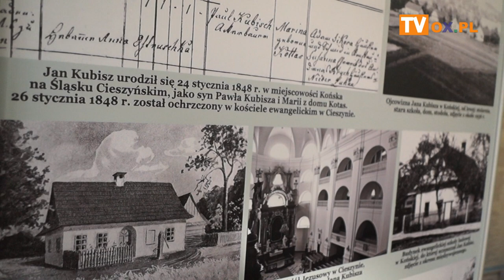[FLESZ] 27.03.2019 Gnojnik-90 rocznica śmierci Janusza Kubisza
PAMIĘTAMY O KUBISZU
┌ Rozwiń Opis

90 lat temu w Gnojniku zmarł Jan Kubisz - nauczyciel, poeta, pamiętnikarz, polski działacz narodowy Śląska Cieszyńskiego. W środę 27 marca w Gnojniku odbył się apel poświęcony pamięci autora hymnu „Płyniesz Olzo”.